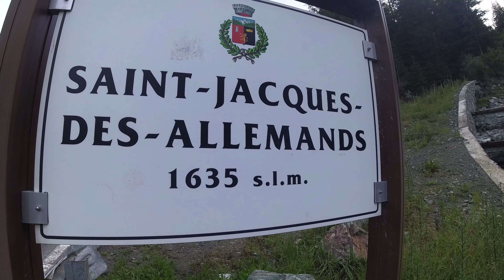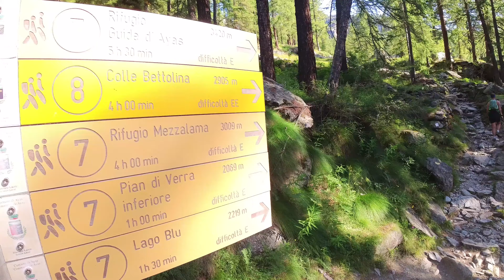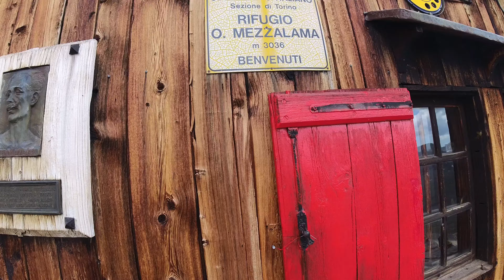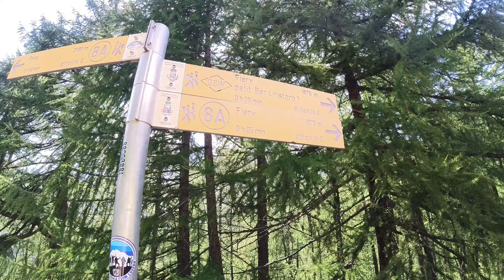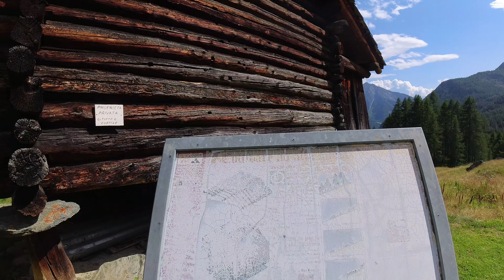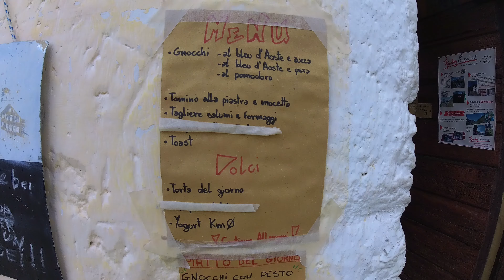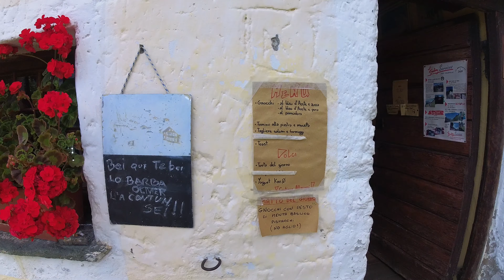RIFUGIO MEZZALAMA E LAGO BLU ! VAL D'AYAS